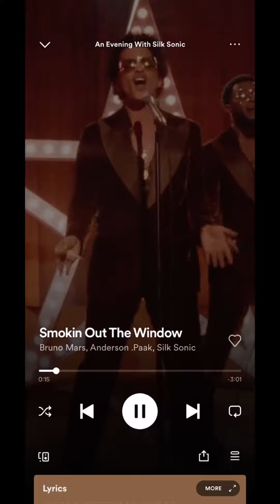Silk Sonic...but if Pharrell made it